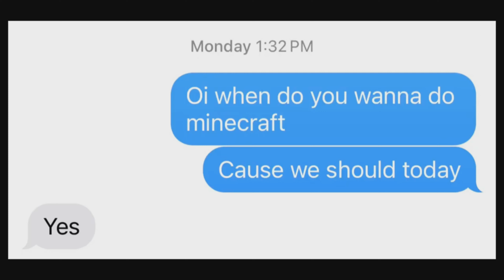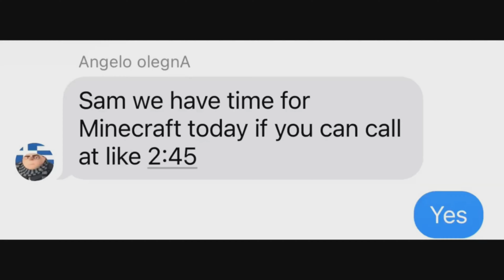THE END - Minecraft First Time Survival (Ending)